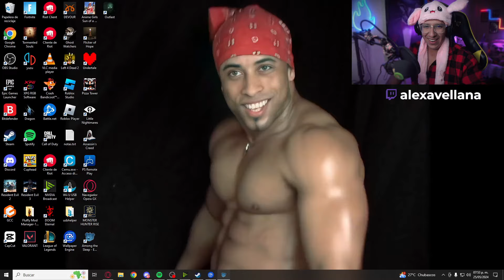ME PERSIGUE UN PERUANO! 💀 | Among the Sleep #2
Buenas mis chavos como andan? Yo poco a poco saliendo de la depresión que me deja ser tan guapo ❤️
Les dejo la segunda parte del juego de Among Sleep espero les guste.